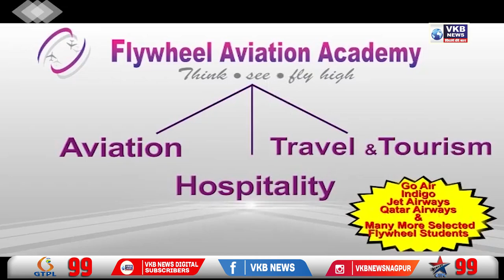शेर के हमले में गई व्यक्ति की जान